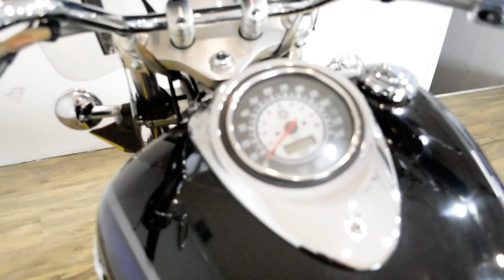2003 Yamaha V Star 1100 Custom | Used motorcycle for sale at Monster Powersports, Wauconda, IL